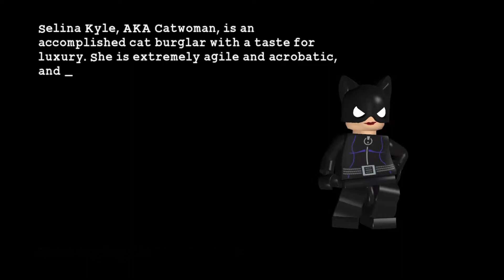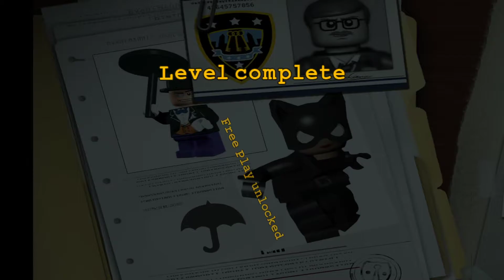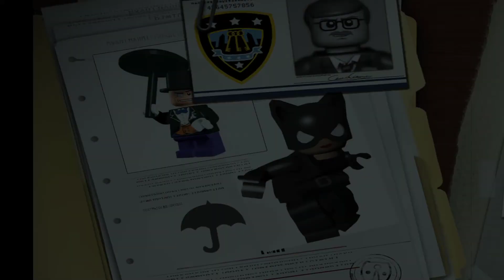CATWOMAN!!!!|LEGO BATMAN THE VIDEOGAME #6